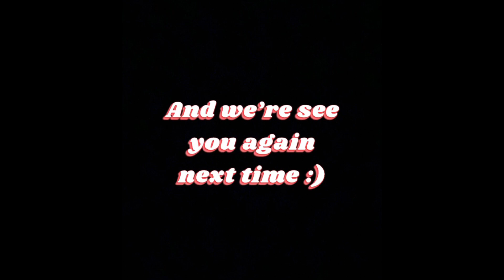PRIMARK HAUL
We’re back with a little summer holiday primark haul.